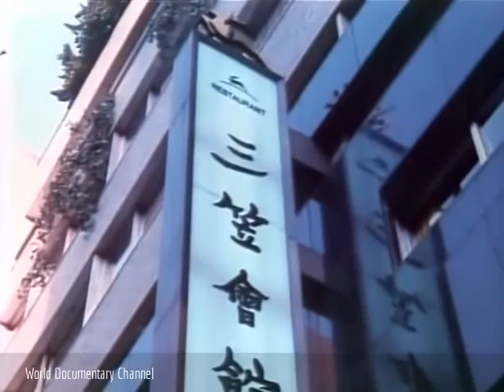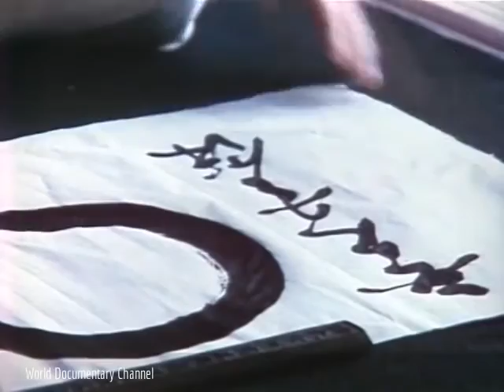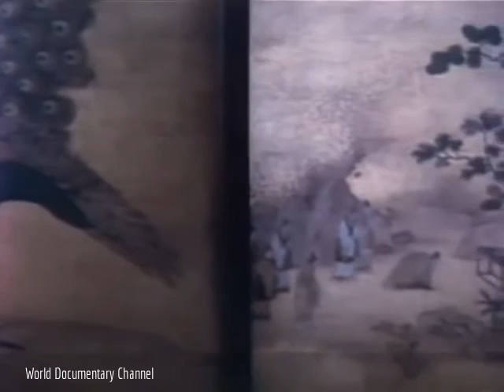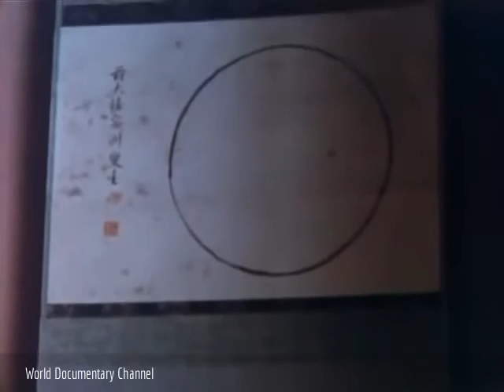A Documentary of Zen Buddhism in Japan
A Documentary of Zen Buddhism in Japan - The Long Search by Ronald Eyre  (BBC 1976)